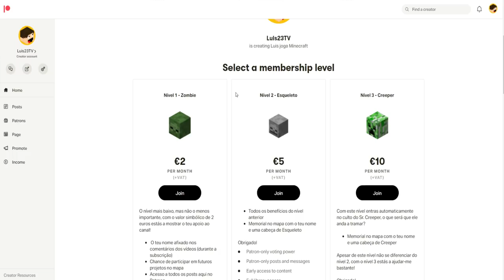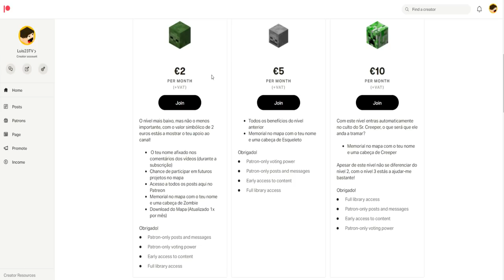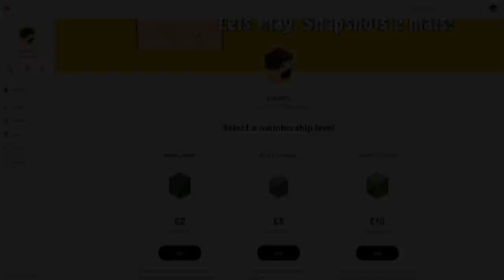Luis Joga Minecraft 3 - Iron Golem Farm - Ep.9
Olá Malta! Neste episódio fazemos uma Iron Golem Farm!
Playlist Luis Joga Minecraft 3: shorturl.at/lEHRV